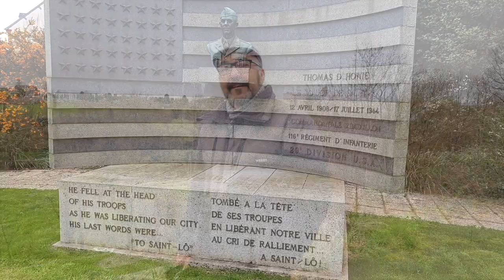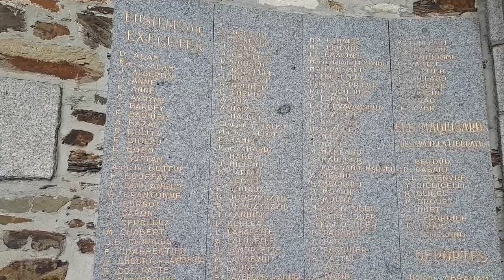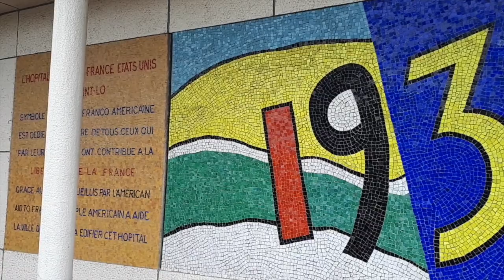The Battle for St Lo. A week to cover 3 miles in the Normandy hedgerows.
After 4 weeks of active defence the 29th Division strikes for St Lo. A week to gain 3 miles. Finally attain St Lo 6 weeks after D-day.
They were backed up by the 2nd and 35th divisions.
St Lo was detroyed by over 80% by allied bombing.

Free Legend to the  maps in the videos.

Bibliography

Beyond the beach head. Joe Balkoski

The 115th infantry in wWII Joseph Binkoski

Battle zone normandy St Lo

00:00 Intro
00:10 Towards St Lo
00:47 Concentrate on Cherbourg
01:03 MahlMann  line
01:16 30th Division West of the Vire.
02:01  11th July , pivital day
02:46 2nd Division Hill 192
05:37 Kraut Corner
07:13 Plan for the 115th regiment
07:58 Plan for the 116th regiment
08:25 German counter attack against 115th regiment
09:05 Truce for wounded
09:23 116TH start attack.
10:36 Martinville ridge
11:28 175th advances
13:04 Brig Gen Sebree takes Hill 122
14:41 Gen Gerhardt decides on night attack.
15:20 The lost battalion.
16:03 La Madeleine
17:57 Major Howie to the rescue.
19:44 115th regiment to press home the attack.
19:49 General Norman Cota task force
20:19 Major Glover S Johns
20:49 Blanchet Mauseleum.
21:46 Notre dame
22:42 Major Howie's body by St Croix church
23:37 Tree lookout post.
25:14 General Marcks HQ and bunker
25:57 Ruins
26:13 Franco American Hostpital

 Visited and Projected sites:
 Why D-Day
 Pegasus bridge
 Omaha beach
 Sword beach
 Pointe du Hoc
 American airborne
 Utah beach
 Juno beach
 Gold beach
 British airborne
 Saint Marie du Mont
 Waverly Wray
 Omaha inland
 6th June 2020 76th anniversary.
 La Fierre
 General Falley
 82nd airborne
 101st airborne
 Donald Burgett
 Totalise
 Worthington Force
 Falaise pocket
 Taking St Lo
 Operation Cobra
 Graignes massacre
 Joe Beryle
 Ed Shames

 Photo credits
US national archives
Bundes archives